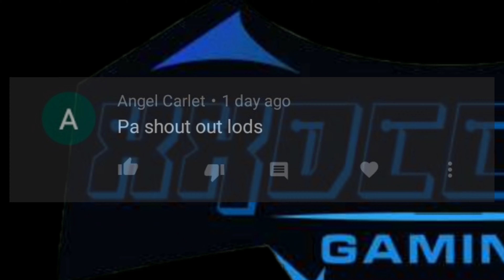5v5 Custom Game X - Mobile Legends | xXdccbXx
《 GAME MAKER 》
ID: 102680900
IGN: xXdccbXx
BLUE TEAM:

《 GATOTKACA 》GC-D
Name: Jimwell Luzon
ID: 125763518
IGN: Jimich

《 CHOU 》GC-Z
Name: Zeigfred Chug-e
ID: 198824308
IGN: IDENTITY

《 HARITH 》GC-B
Name: Jhonrico Bellojan
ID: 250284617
IGN: Bellojan

《 KHUFRA 》GC-Y
Name: Aj Nacario
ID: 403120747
IGN: ꧂@åřøň 24꧁

《 HANABI 》GC-Z
NAME: JHERICK GALANG GODOY
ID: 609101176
IGN: Danrick_16
VS
RED TEAM:

《 YU ZHONG 》Official GC
Name: Nielson Jay Ramos
ID:
IGN: Nielsn

《 GRANGER 》GC-D
Name: Joshua Ramos Dungca
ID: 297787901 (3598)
IGN:DUNGCA

《 SELENA 》GC-D
Name: Do Mi Nic
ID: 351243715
IGN: S-ky

《 KIMMY 》GC-D
Name: Joseph Carlo M . Dayo
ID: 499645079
IGN: Mac°×°Well

《 WANWAN 》GC-B
Name: John Eid Abay
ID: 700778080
IGN: Lods25